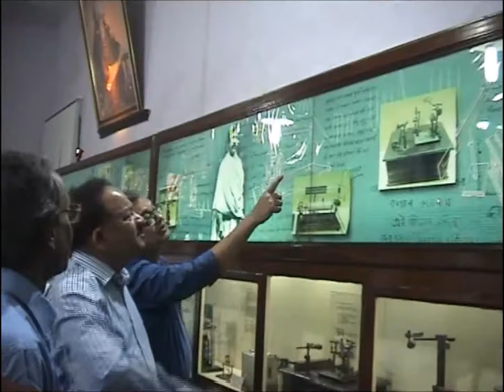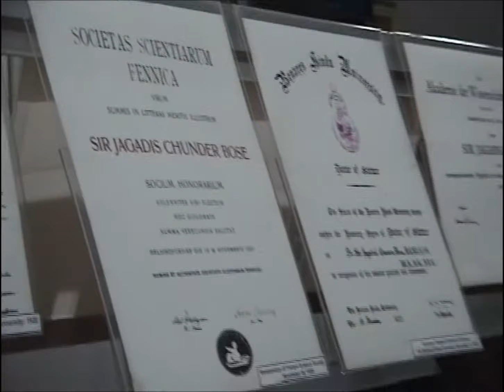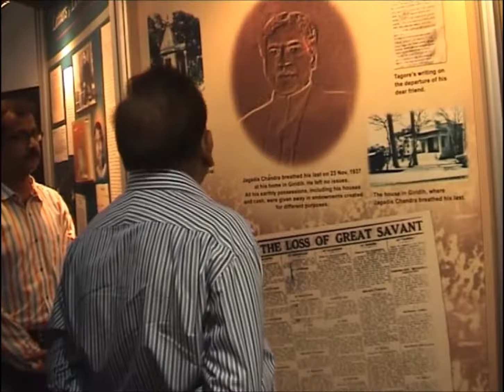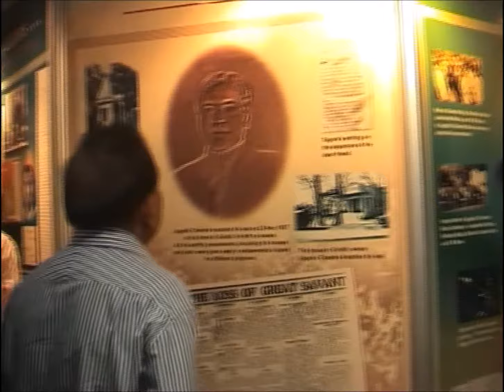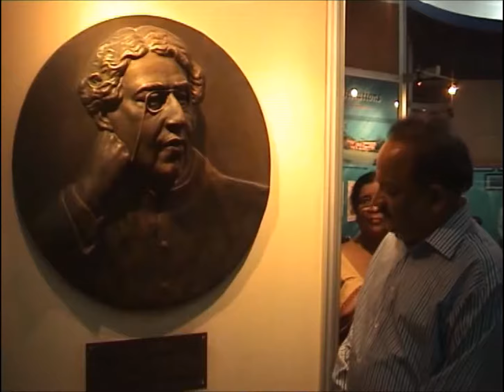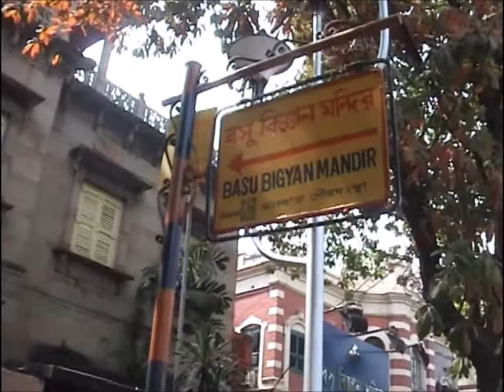Dr Harsh Vardhan visited The Unified Academic Campus of Bose Institute, West Bengal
Hon'ble Union Minister of Science & Technology, Environment, Forest, Climate Change and Earth Sciences, Dr Harsh Vardhan visited The Unified Academic Campus of Bose Institute, West Bengal. He also expressed his heartfelt tributes to the great Acharya Jagdish Chandra Bose.

डॉ हर्ष वर्धन ने बसु विज्ञान मंदिर के एकीकृत शैक्षणिक परिसर का दौरा किया | यहाँ उन्होंने संग्रह किये गए अनेक उपकरणों को देखा और उनके विषय में जानकारी प्राप्त की | भ्रमण के दौरान उन्होंने आचार्य जगदीश चन्द्र बसु को अपनी भावभीनी श्रद्धांजली दी |